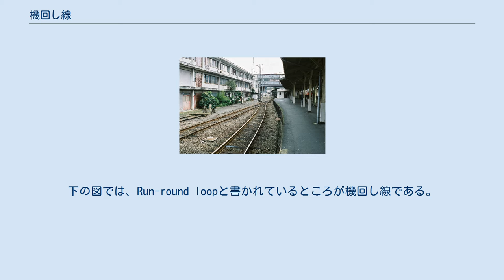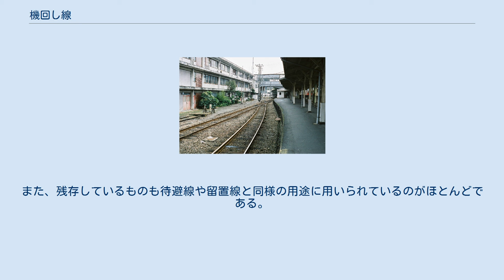機回し線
機回し線の末端 機回し線（きまわしせん）とは、駅および車両基地の構内において機関車を付け替えるための線路である。
機関車回し線（きかんしゃまわしせん）、機回り線（きまわりせん）、機関車回り線（きかんしゃまわりせん）、機走線（きそうせん）、機関車走行線（きかんしゃそうこうせん）などとも呼ばれる。
 終着駅に機関車が牽引する列車が到着した後に折返し逆方向に牽引運転をするためには、反対側に機関車をつなぎかえる機回しの作業をする必要がある。
機回しをするためには、牽引してきた客車や貨車を迂回して機関車を反対側に移動させる必要がある。
このために機回し線は両端が着発線につながっており、分岐器を通って機関車が機回し線に入り進行することで、他の車両を迂回することができるようになっている。
下の図では、Run-round loopと書かれているところが機回し線である。
 機回し線の構成例を示した図 機回し線はプラットホームに面していない線路であることが多いが、隣の番線を利用して機回しをする場合など、プラットホームに面している通常の着発線を機回し線の代わりに利用することもある。
 電車のような動力分散方式を用いた列車を運転する場合、運転士が反対側の運転台に移動するだけでよいので機回し線は必要ではない。
また機関車を用いた列車でも、プッシュプル方式のように機関車と反対側に別の機関車あるいは運転台の付いた制御客車を配置し、そこから運転士が機関車を制御して運転する場合には機回しをする必要がない。
このことから、地下鉄や路面電車のように機関車方式の列車の運転を最初から想定していないような路線には、機回し線は設置されない。
また、上野駅を発着する寝台列車のように、推進運転で車両基地との移動をする場合や、スイスのチューリッヒ中央駅のように、到着した機関車牽引列車の反対側に入換用の機関車をつないで本線を牽引してきた機関車ごと引っ張って車両基地へ回送していく場合など、機回しをせずにプッシュプルではない機関車方式の列車を運転していることもある。
線路に余裕が無く機回しが出来ない中で東京駅から東海道本線に多数の寝台列車が設定されていた時代は、その次の寝台列車を牽引する予定の機関車が車両基地から東京駅まで回送列車を牽引して来て上野方に切り離され、その列車が出発（牽引するのはもう1本前の列車を回送してきた機関車）した後に同じ線路を通ってホームを通過し、神戸方の短い引き上げ線に機関車が引き上げ、本来牽引すべき列車が回送されてきたら神戸方に連結する、という手順を繰り返していた（ただし、かつては東京駅にも機回し線が存在した）。
 日本国内においては、客車列車の消滅に伴い機回し線が撤去されている例が出ている。
また、残存しているものも待避線や留置線と同様の用途に用いられているのがほとんどである。